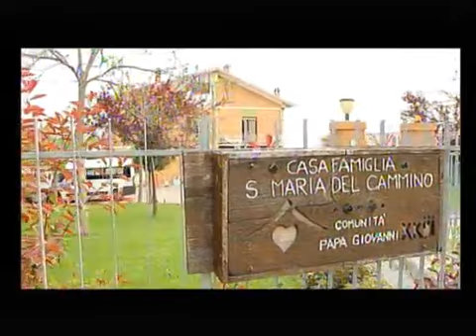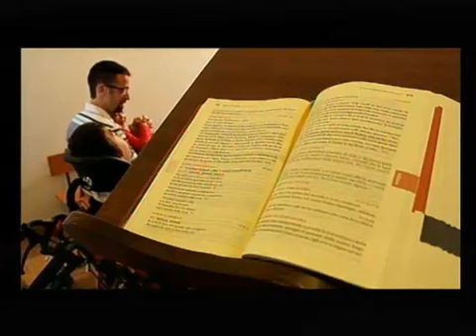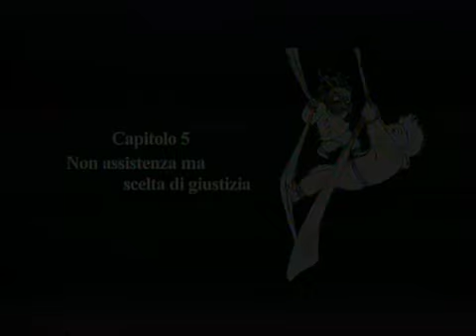APG23 Convegno CF2013 07di09 Interventi pomeriggio